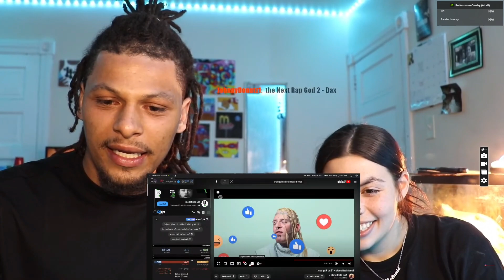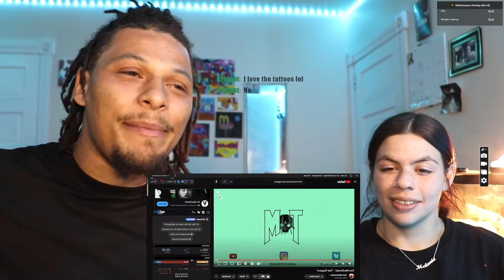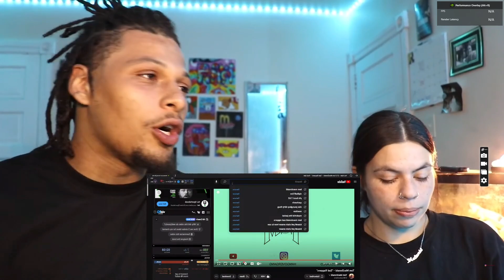THIS IS FIRE! Tom Macdonald Sad Rappers Music Video (REACTION)